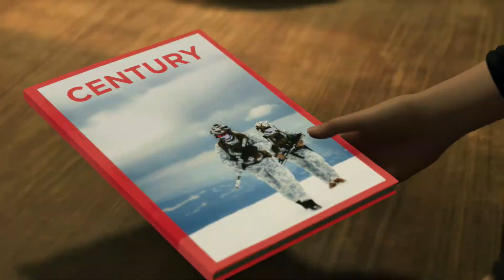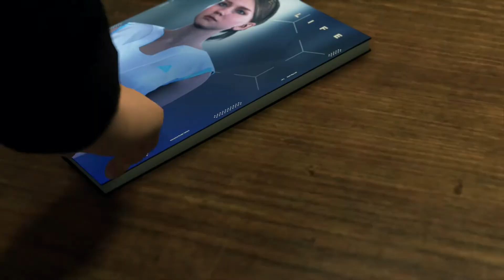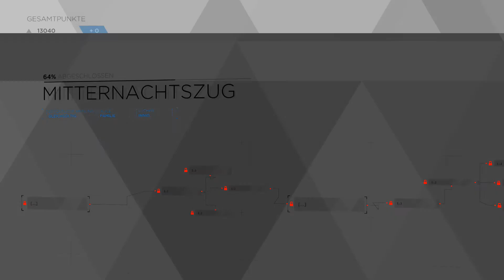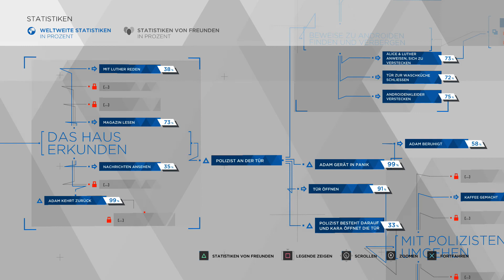Let's Play Detroit: Become Human [German/Deutsch] [Blind] #019 - Endlich Hilfe!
Herzlich Willkommen zu meinem brandneuem Projekt Detroit: Become Human.

Detroit: Become Human ist ein vom französischen Entwicklerstudio Quantic Dream exklusiv für die PlayStation 4 entwickeltes Action-Adventure. Das Spiel wurde erstmals auf der Fachmesse Electronic Entertainment Expo 2015 in Los Angeles vorgestellt und erschien weltweit am 25. Mai 2018. Der Herausgeber ist Sony Interactive Entertainment. Wie angekündigt wurde gleichzeitig eine „Digital Deluxe Edition“ veröffentlicht, die zusätzlich das Spiel Heavy Rain des Entwicklers beinhaltet.

Wie bereits bei anderen Spielen von Quantic Dream, beispielsweise Fahrenheit oder Beyond: Two Souls, handelt es sich auch bei Detroit: Become Human um einen interaktiven Film mit Elementen des Genres Action-Adventure, bei dem ein besonderer Wert auf die Handlung und die freie Entscheidungsmöglichkeit des Spielers gelegt wird.

                                                                                        Quelle : Wikipedia

Ich wünsche euch ganz viel Spaß und hoffe auf ein spannendes Lets Play und würde mich freuen wenn ihr mich bei diesen Projekt begleitet.

LG euer RetroJuli.